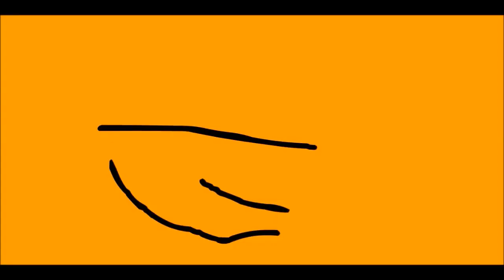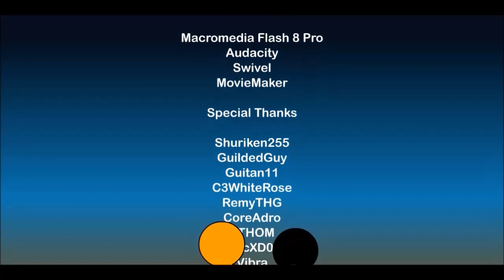Rusted Chains (Sheim Story #3)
Sheim's first duel against SonicXD001's Shackles